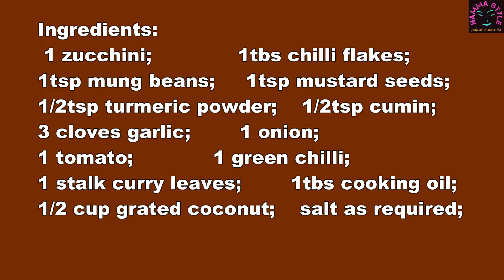Zucchini Poriyal/இப்படியும் செய்யலாம் சுக்கினியை வைத்து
A vegan friendly fusion of western and Indian fusion dish.

வீகன்களுக்கு உகந்த சிம்பிளான ஆரோக்கியமான சுக்கினி பொரியல்